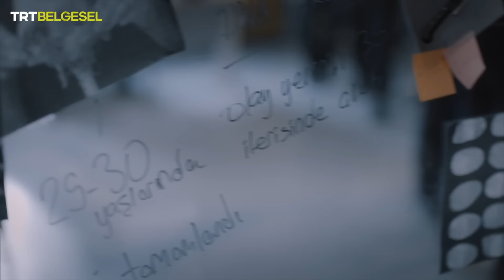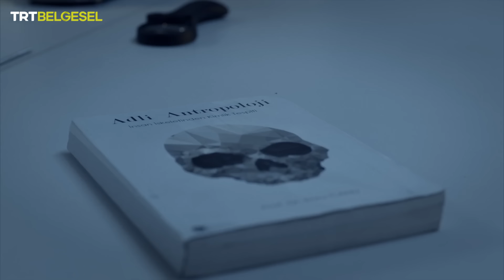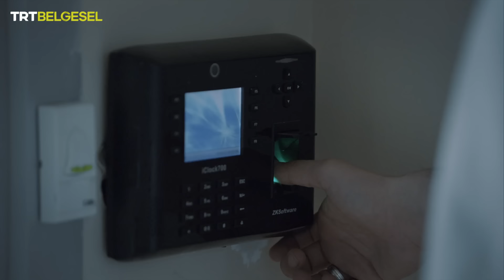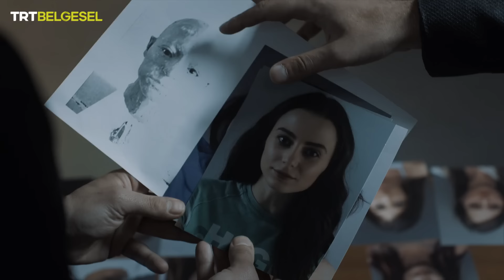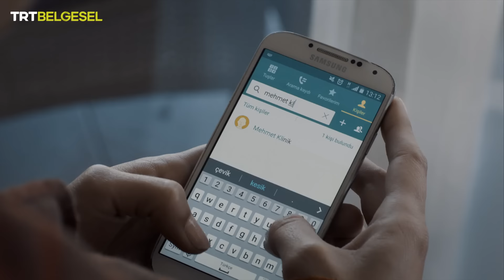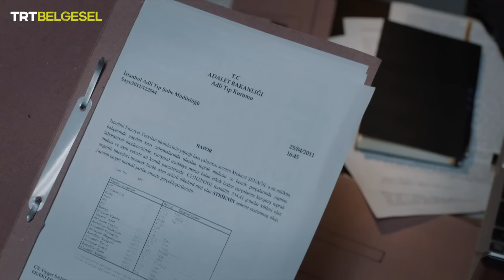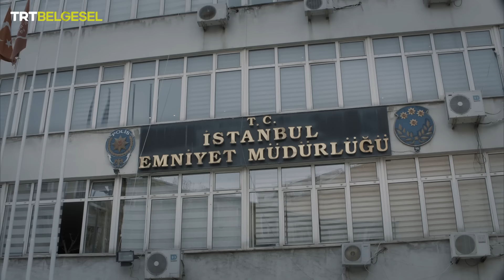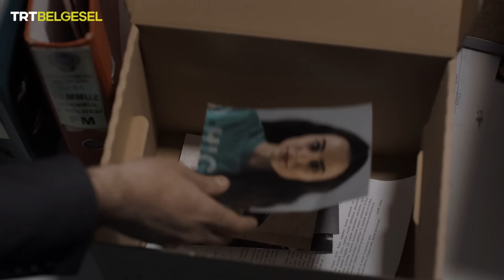Suç Dosyası | Yer Altından Notlar | TRT Belgesel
Programın sunucusu Sinan Divrik, Emniyet Teşkilatının kullandığı teknikler ve suçun bilimsel yönden analizi hakkında bilgiler anlatarak her bölümde ele alınan suç dosyası hakkında farklı bakış açıları getirir. Suç Dosyası; adli antropoloji, odontoloji, toksikoloji, astronomi ve entomoloji gibi bilim dallarının suçların çözümünde nasıl önemli bir rol üstlendiğini, emniyet teşkilatının bilimden ve teknolojiden nasıl yararlandığını yapım kalitesi yüksek canlandırmalar, dinamik kurgu ve sürükleyici bir dil ile izleyicilere nefes kesici bir yolculuk vaat ediyor.